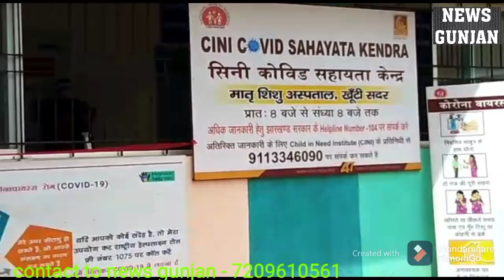खूंटी जिले की बड़ी खबरें@newsgunjan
खूंटी जिले की बड़ी खबरें।